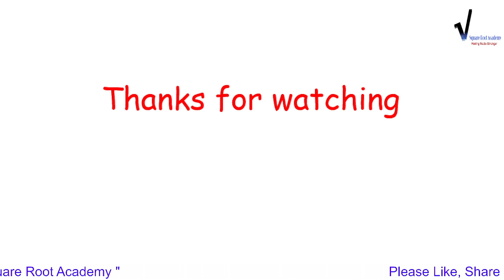IITs Ph.D. Application Last Date | Application Fee Structure | Hurry UP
Ph.D. Admission in IIT, Application Form Last Date, Application Fee Structure